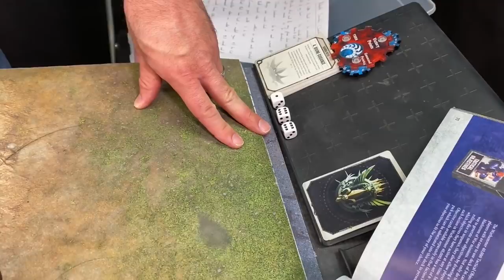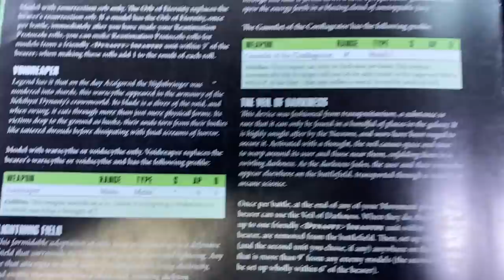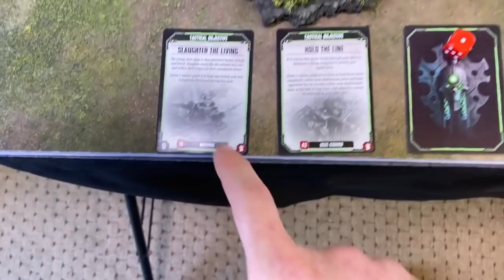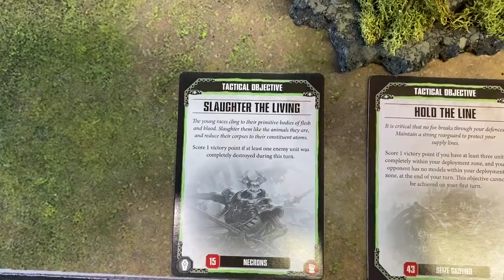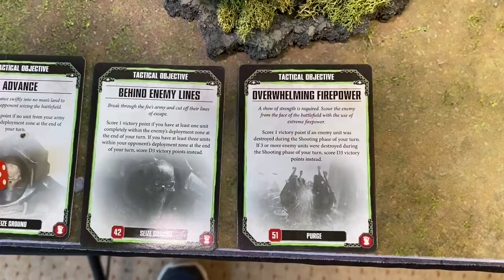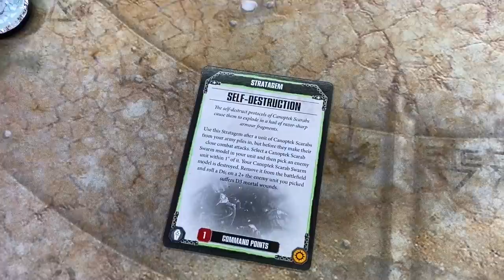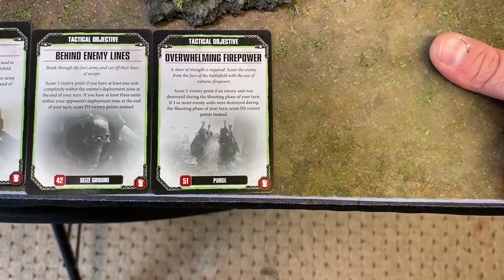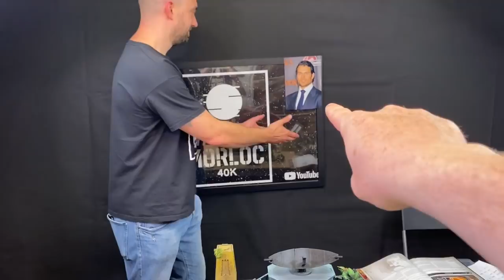New! Sisters of Battle vs Necrons Warhammer 40k Battle report 1500 points!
all new Sisters of Battle take on the Necrons in a 1500 point warhammer 40k Battle Report!
founding father Brother Nick returns to the Warzone to showcase some beautiful and and deadly Sisters of battle army fully painted in glorious fashion, to see off the Necrons one last time before the new range drops and we once again become rightful masters of the galaxy.

help us say goodbye to 8th edition 40k, that has been the most fun we have ever had playing this game. Cheers for sticking with us while we wait for 9th!